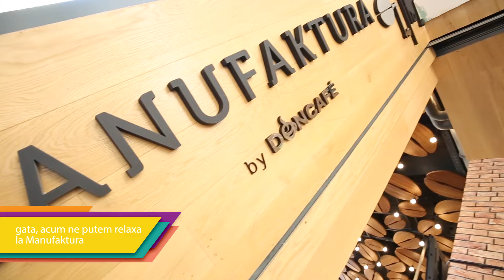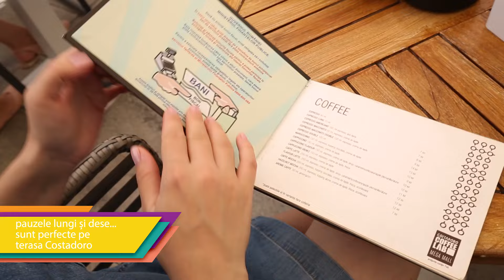O zi la Max in Mega Mall cu Mihaela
Mihaela a petrecut o zi de rasfat la Mega Mall cu shopping, sport, delicii culinare, filme la cinema! Vezi cum a fost!